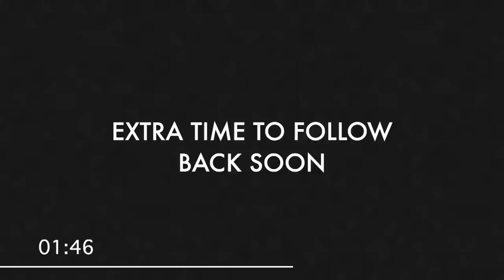Darlington v Mansfield Town | Match Rewind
Rewatch the 2011 FA Trophy final as Quakers record a memorable Wembley win. Kick off is at 3pm (GMT).